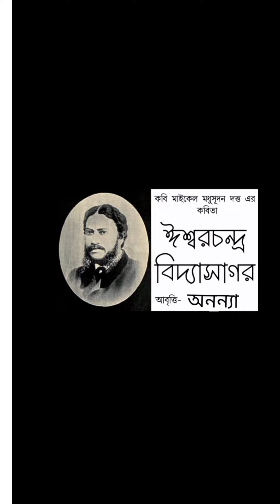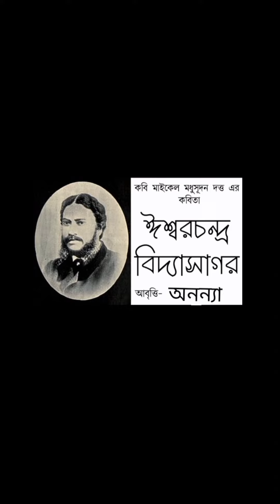ঈশ্বরচন্দ্র বিদ্যাসাগর এর জন্মদিন উপলক্ষে আবৃত্তি